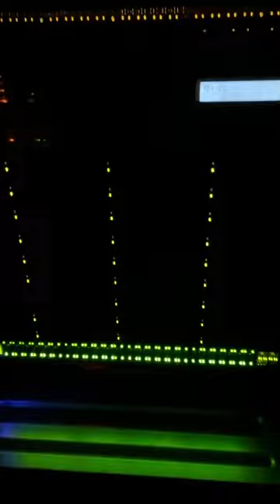HP C7000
C700